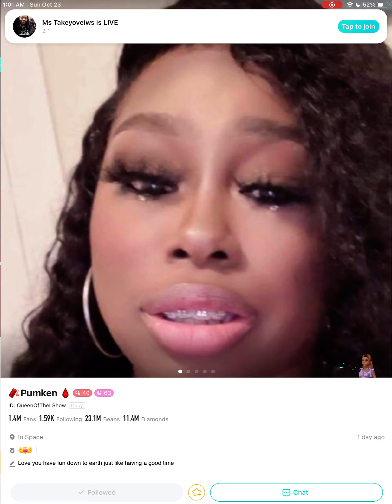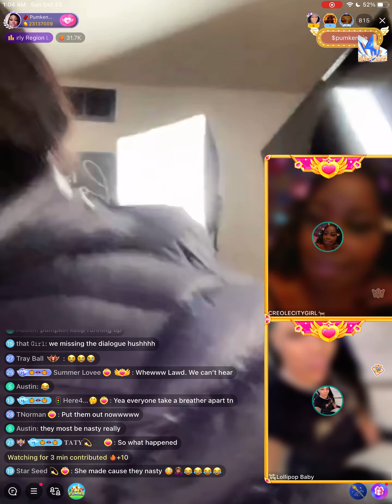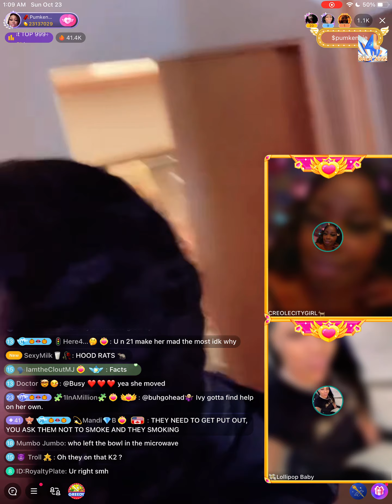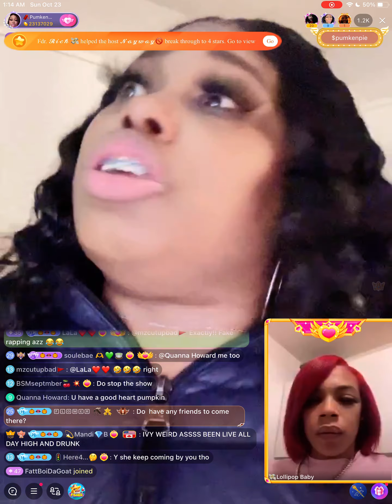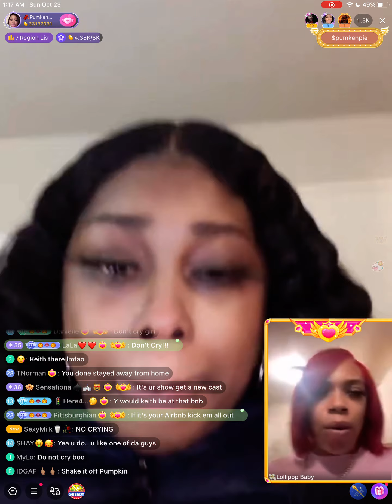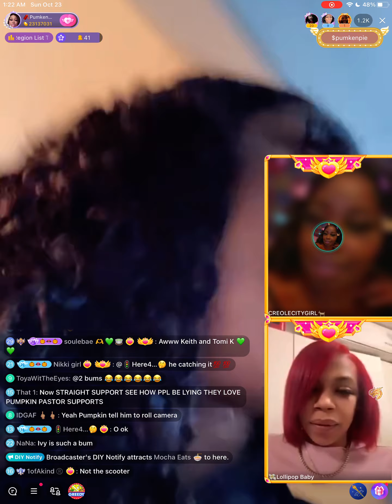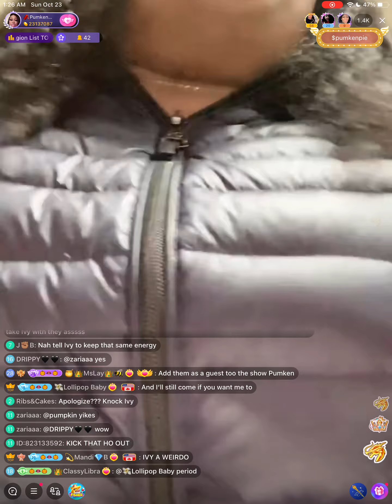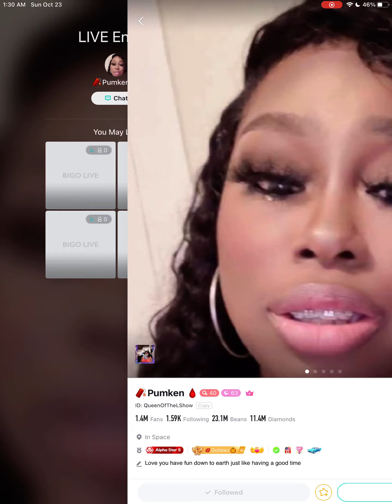Pumken Finds Out Pastor P, Tomi Kay, Kerry, & KOB Pulled Up